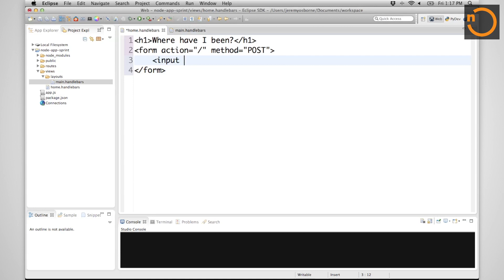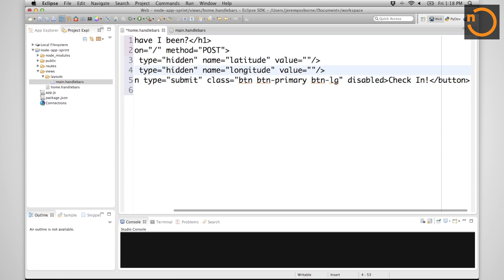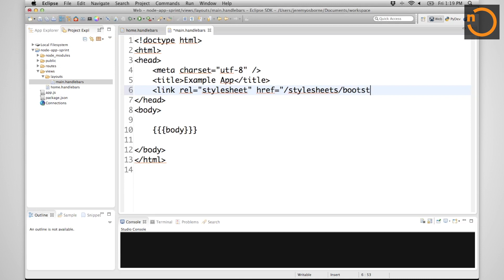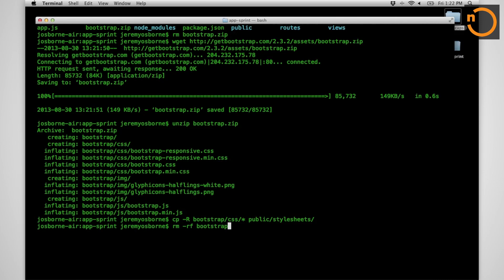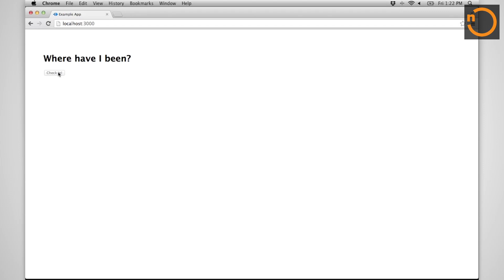Node.js: A Jumpstart for Devs - 04 - Adding our First Template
Part 4/10 - Hack together a simple geolocation app as Jeremy Osborne shows you how to get up and running with Node.js in this short tutorial series. Code & project files